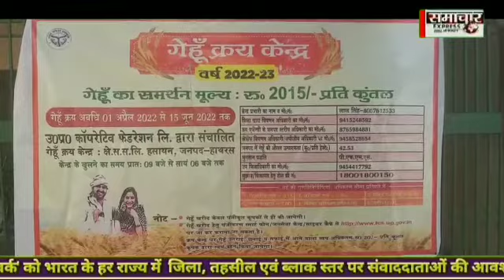हसायन की सहकारी समिति पर हुई गेहूं क्रय केंद्र की शुरुआत नहीं आए अभी किसान गेहूं बिक्री के लिए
आपको बतादें की शासन और जिला प्रशासन के निर्देशानुसार हसायन कस्बे की क्षेत्रीय सहकारी समिति प्रांगण में गेहूं क्रय केंद्र की शुरुआत कर दी गई है इस बार सरकार के द्वारा गेहूं का समर्थन मूल्य ₹2015 प्रति कुंतल रखा गया है गेहूं क्रय केंद्र की तो यहां शुरुआत हो गई लेकिन अभी किसानों का गेहूं बिक्री के लिए आना शुरू नहीं हुआ है क्रय केंद्र संचालकों को किसानों का इंतजार है जिससे उनकी गेहूं खरीद का लक्ष्य पूरा हो सके